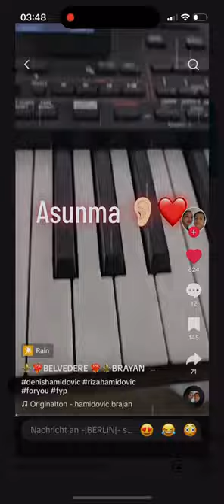Rizica Hamidovic Asunma so ka penav Novo Hit 2023